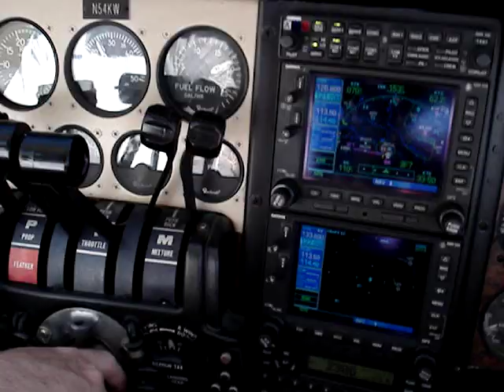B-58 Takeoff at PWA